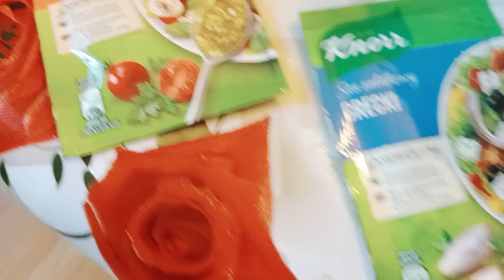OBIAD - SAŁATKA - Zupa SOCZEWICA - STAŃiSŁAW WIERZCHOWSKI